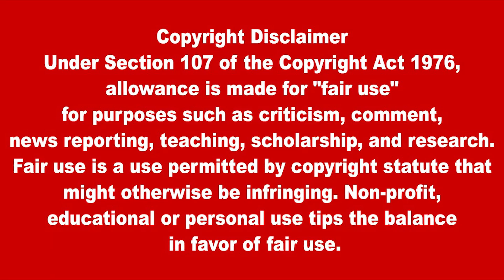இன்றைய தலைப்புச் செய்திகள் 24.07.2022| Today Hedlines News